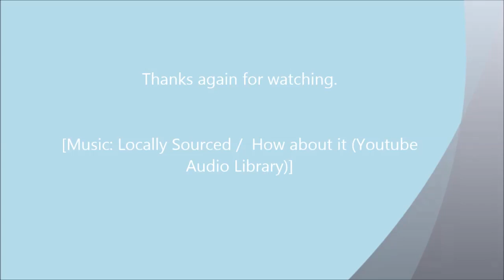Scrapbook layout: 'Diner voor twee deel 2'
Hier is deel 2 van de spread: Diner voor 2.